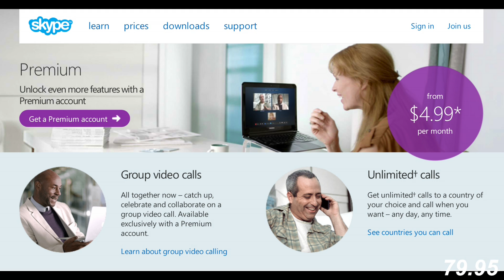Academic Technology Update: Zoom.Us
This video is the first of my new series: "The 90-Second Academic Technology Update."

This series will regularly explore emerging academic technologies in a short 90 second format. I will try to add one or two new episodes a month.

If you are an academic technology vendor and would like me to review your software or hardware, please get in touch. [How do they get in touch?]

In the first episode I explore a new software application, "Zoom.us"

Zoom is a powerful video conferencing and screen sharing solution. Up to 15 people can video conference without headsets. The program is available on multiple platforms.

This is a great program for professors to use for video conferencing with one or more students. It is also a good program to recommend to students who are doing group projects. Please watch the video.

Better Group Video Conferencing Using Zoom.us

Adam Scott Wandt is a Professor, Technologist and Chair of the CUNY Skunkworks: Academic Technology Research and Development Group.